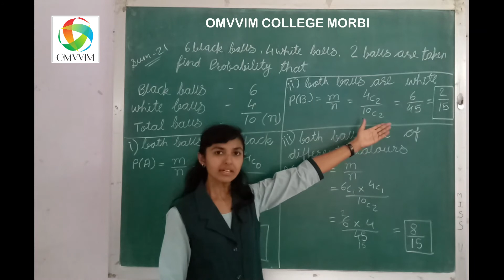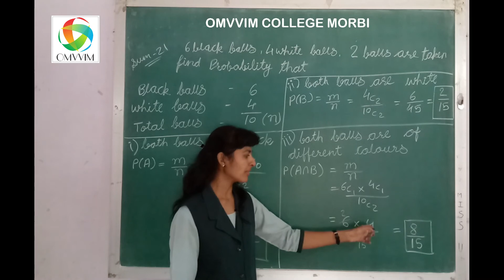B.Com Sem-5 | Statistics | Ch-3-Probability | Sum Of Balls | Part-1 | Omvvim College Morbi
B.Com Sem-5 (ENG)
Sub.- Statistics (Ch.-3 / Probability)
Topic - Sum Of Balls
Part -1

Opp. Sardar Baug
Sanala Road